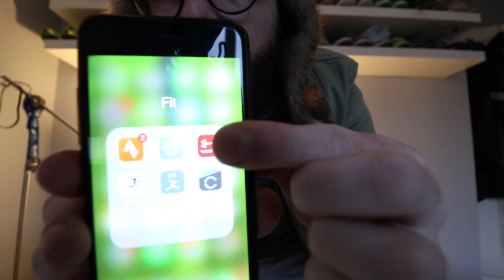My Shoes Are My Medication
**Send Stuff**
Evan Scully
Dunshaughlin,
Co. Meath
Ireland
A85 FK64

**Cameras Used**
- Canon 750d